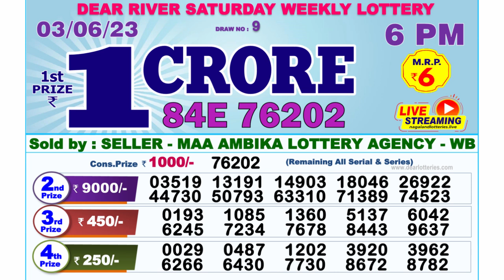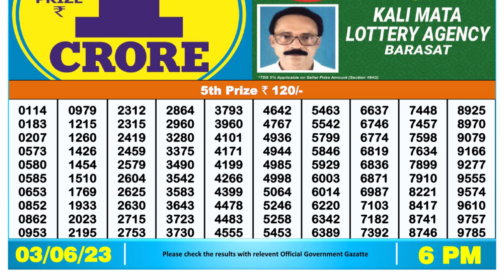Dear Lottery Sambad 6pm today 03.06.23 Nagaland State Lottery Result